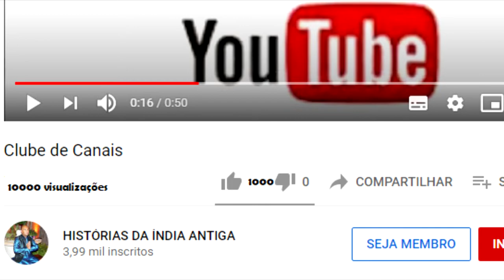POR QUE HANUMAN FICOU COMO UMA BANDEIRA NA CARRUAGEM DE ARJUNA